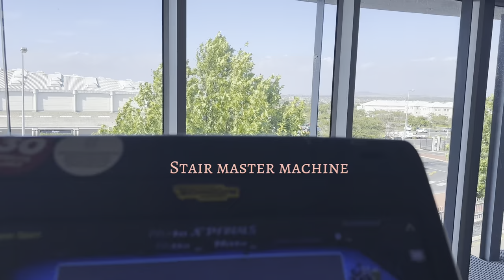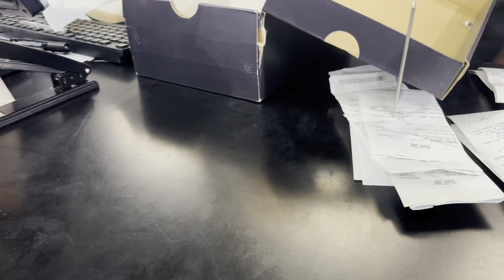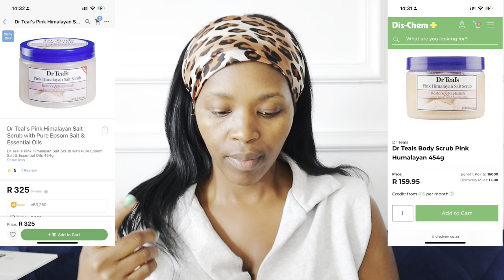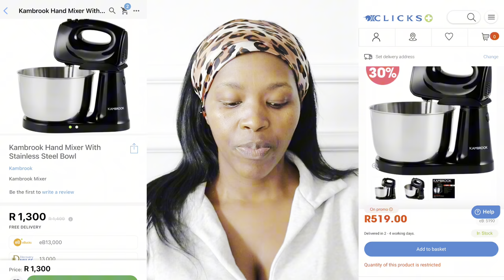VLOG|Painting my ladder desk|Why is Takealot doing this|Gym|Cleaning|Cooking|Ntombi Zinzo